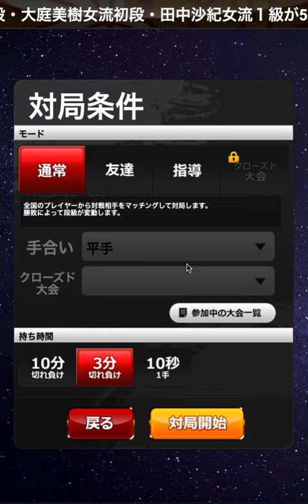【達成率12.7%】え？？必勝形じゃん？？詰ませられないの？？？？カスかよ【底辺二段】将棋ウォーズ実況